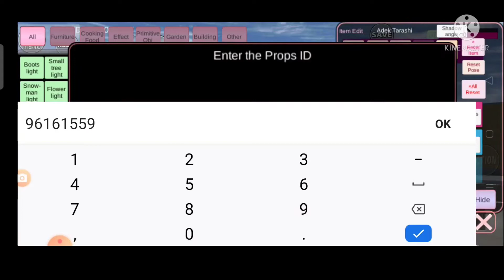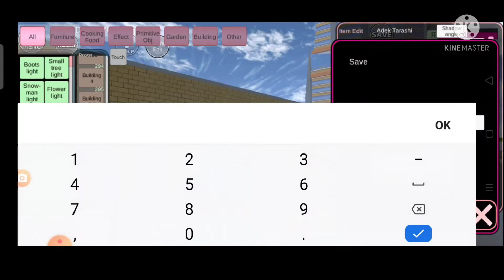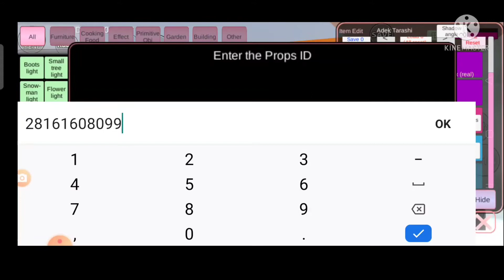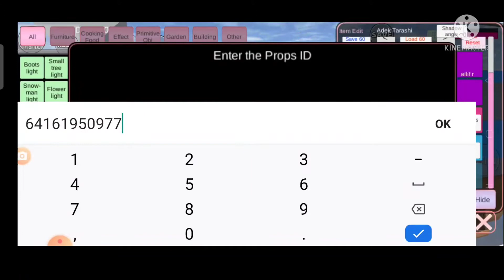review bangunan orang lain